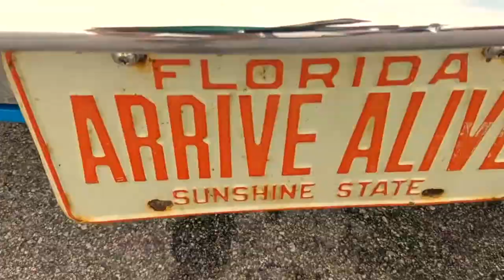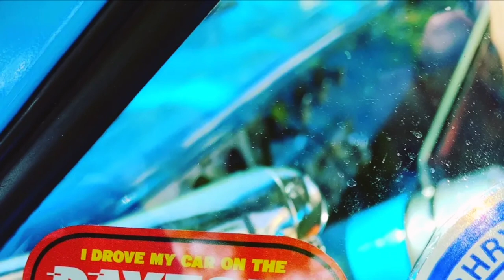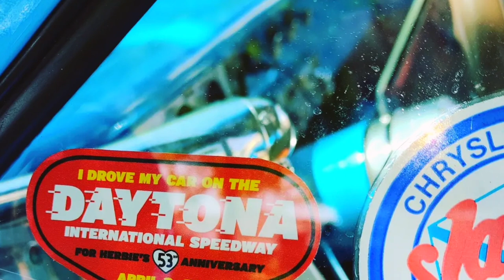Herbie The Love Bug 53rd Anniversary Part 2: Featuring Awesome Toys Daytona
Bucket list accomplishment achieved! The same month I celebrate 25 years at the wheel of the Flying Valiant, I get to FINALLY take the Valiant out on a race track and that racetrack also happens to be Daytona International Speedway. Also I'm driving with an actual screen-used Herbie the Love Bug AND Paco (Joaquin Garay III) is here? AND I'm going to visit an awesome vintage toy store with my awesome brother the same day? Pinch me! Yeah, that's about what happens in this video. There were a ton of great diecast finds which will be shared in an unboxing video, but for now, let's just focus on the fun of taking your first car from junkyard bound to driving on one of the world's most legendary race tracks...at 30 miles an hour. But that's what happens when you aren't specific with your bucket list.

Photos used in this video sourced from Creative Commons unless otherwise noted.